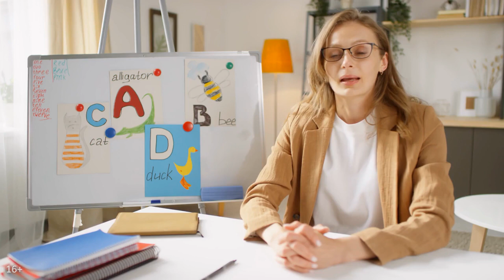Если каждый день выкладывать видео, то надоешь зрителям?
Алгоритмы ютуба приветствуют регулярное размещение видео. Ежедневная публикация видео – это один из действенных способов продвижения канала. Как часто нужно загружать видео на YouTube и не надоест ли это зрителям? Ответ вы узнаете, посмотрев это видео, в котором Александр Некрашевич, продюсер YouTube канала, объяснит, почему не стоит бояться часто выпускать ролики и как это влияет на продвижение видео на YouTube.

Чтобы узнать, сколько видео в день можно загружать YouTube и где найти мотивацию, смотрите уроки нашей Бесплатной Школы Видеоблогера. Получается ли у вас снимать видео каждый день, где вы берёте идеи и вдохновение?